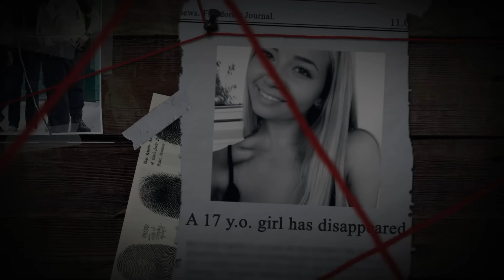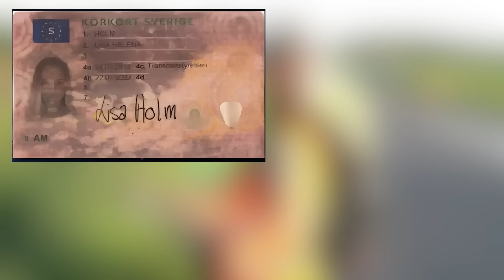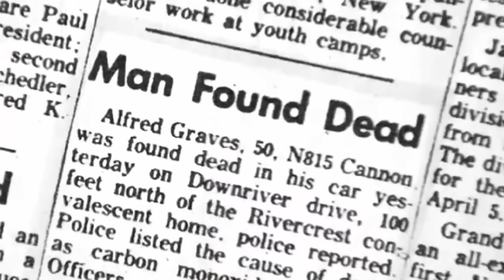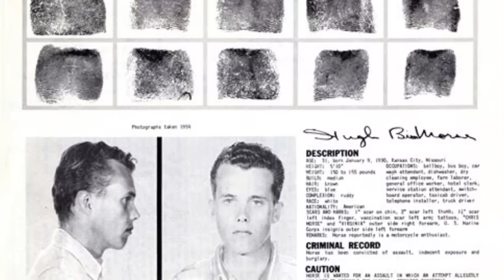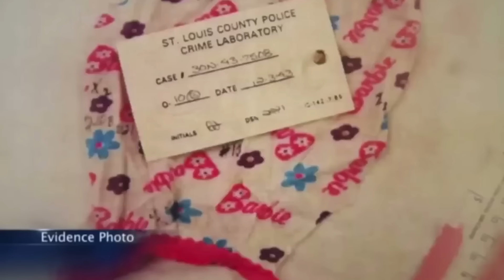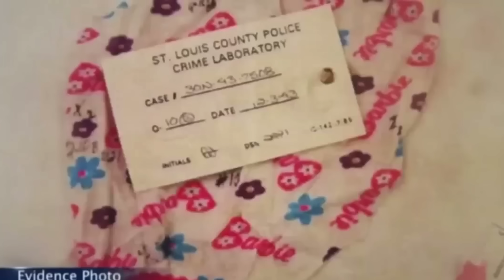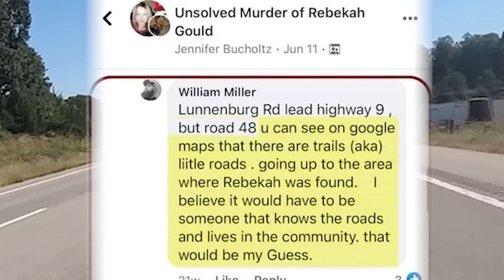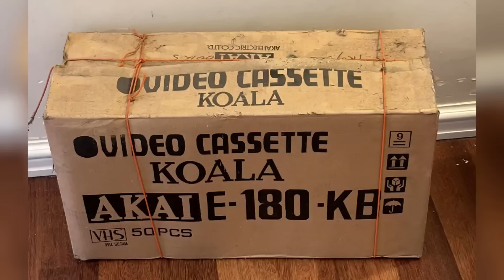6 Cases With The Most Insane Twists: True Crime Compilation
Hi guys. Today we'll once again delve into six chilling cases with the most shocking and unexpected twists.